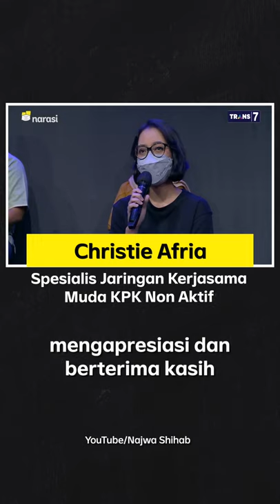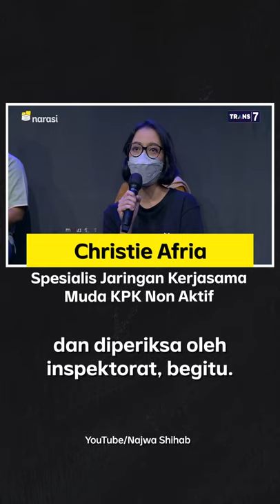Bela Novel dkk., Pegawai KPK Malah Diperiksa Inspektorat | Narasi Newsroom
BELA PEGAWAI DIPECAT, MALAH DIPERIKSA INSPEKTORAT.

Para pegawai KPK yang lolos dan jadi ASN banyak memberi dukungan kepada Novel Baswedan dkk., yang harus dipecat akhir bulan nanti.

Sayangnya, katanya, sih, yang mendukung malah dipanggil dan diperiksa inspektorat.

Padahal di KPK, kalau kata Christie Afria, salah satu pegawai KPK nonaktif, kalau memang ada kebijakan yang dirasa tidak benar, pegawai bisa bersuara.

Bisa lewat Wadah Pegawai KPK, ataupun berkirim surat langsung kepada Pimpinan KPK.

Kultur semacam ini mau dihilangkan juga dari KPK?

(Narasi)